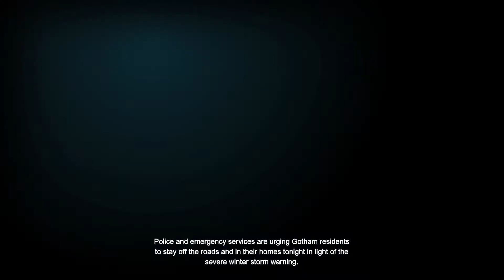Batman Arkham Origins - Part 1 | KILLER CROC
Welcome to a new series, Batman Arkham Origins. This series will cover the entire game of Batman Arkham Origins.